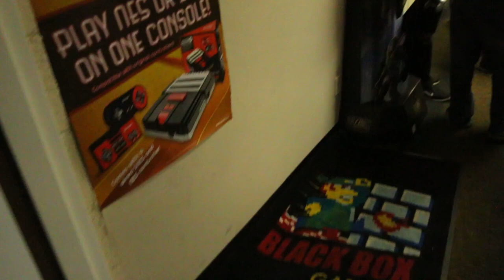BLACK BOX GAMING - Smash Bros. Melee Tournament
I dedicate this channel to the humor of finding toys, games, and anything else that will keep my attention for more than 20 seconds. This is our time to live in the past. Nostalgia is on the menu today and I want a second helping. Always remember that it is up to you to KEEP RETRO GAMING ALIVE PEOPLE!